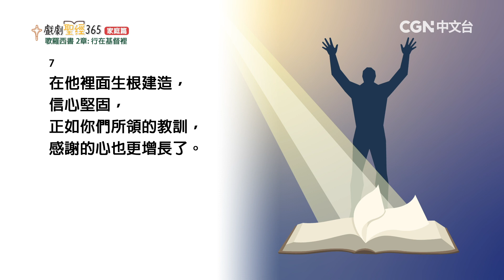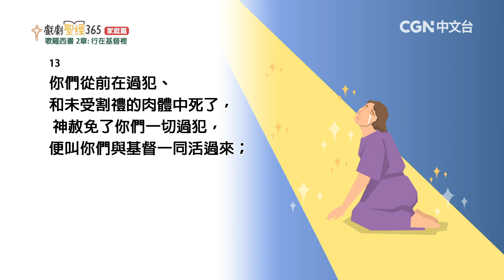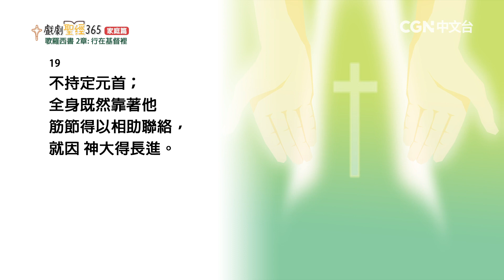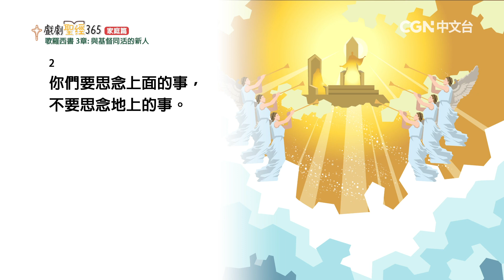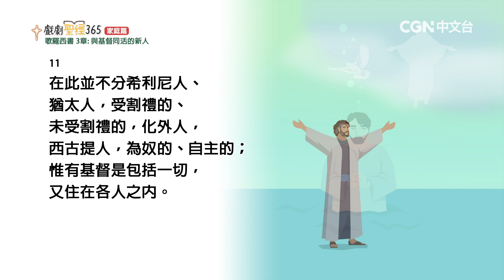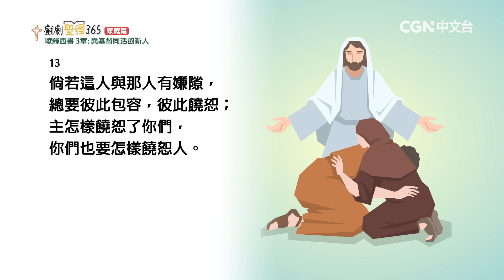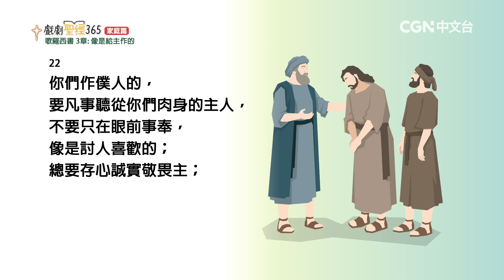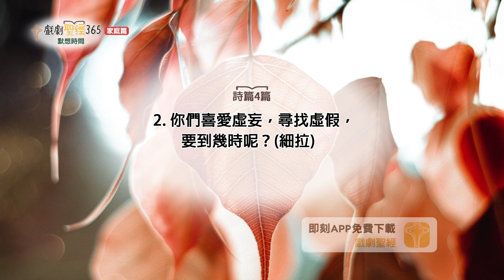【戲劇聖經365-家庭篇】（繁）第81週-週間家庭禮拜-第6天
歌羅西書2-3章

奉獻帳號：
銀行：國泰世華銀行(013)華江分行
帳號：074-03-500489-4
戶名：社團法人中華基督環球福音網協會